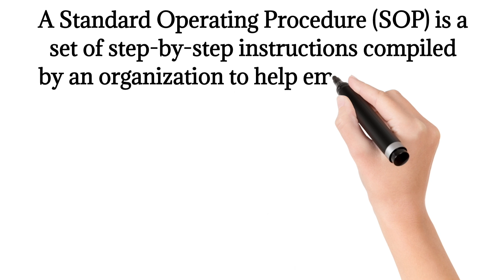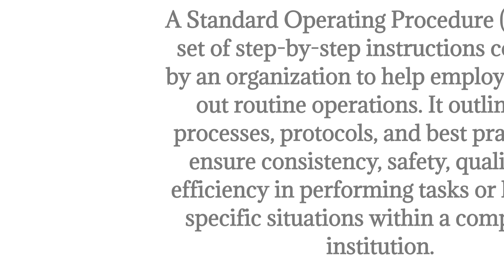What is Standard Operating Procedures | What is SOP | Standard Operating Procedures in Hindi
What is Standard Operating Procedures
What is SOP
Standard Operating Procedures in Hindi

Watch this Video  :- 12 Elements of Safety Management System in Hindi